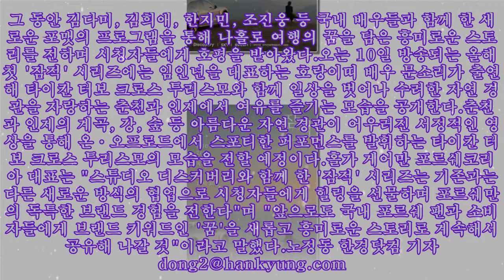김다미·한지민 이어 이번엔 문소리…포르쉐, 타이칸 로드무비 공개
김다미·한지민 이어 이번엔 문소리…포르쉐, 타이칸 로드무비 공개 포르쉐코리아는 포르쉐 최초의 크로스오버유틸리티차(CUV)이자 두 번째 순수 전기차 '타이칸 크로스 투리스모'와 함께 혼자만의 자유로운 여정을 떠나는 시네마틱 로드무비 '잠적' 문소리 편을 공개한다고 9일 밝혔다.지난해 처음 선보인 '잠적'은 포르쉐 제품과 함께 떠나는 로드트립 콘셉트의 리